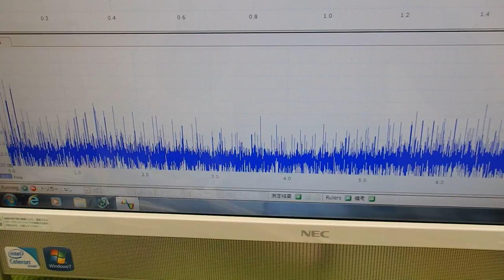‹メガヘルツ›の超音波発振制御技術 ultrasonic-labo